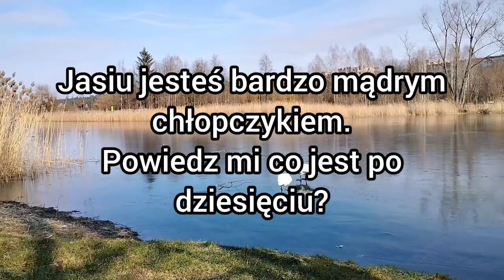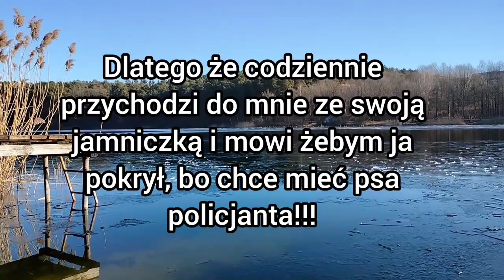Kawał kawały dowcipy dowcipy żart żarty humor suchar suchary dej suchara Jasiu jaś jasio jasiem